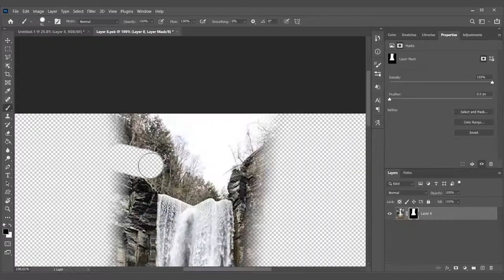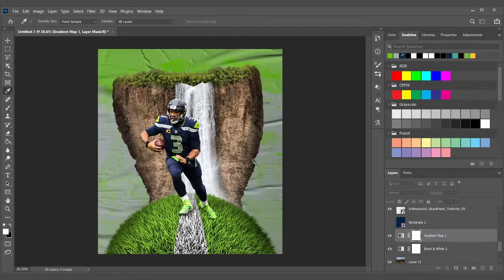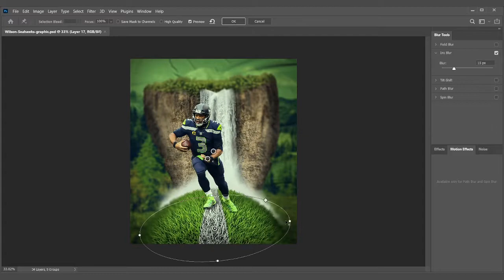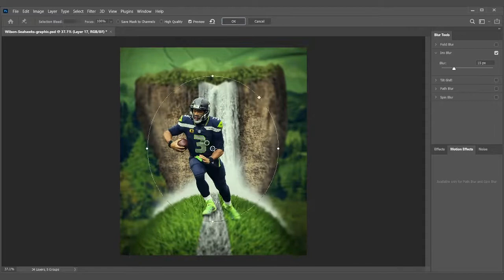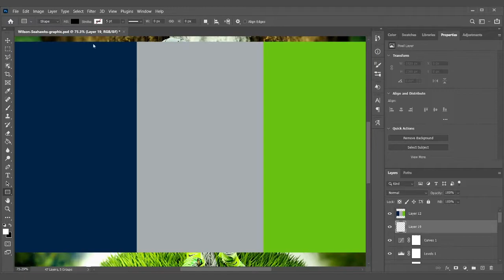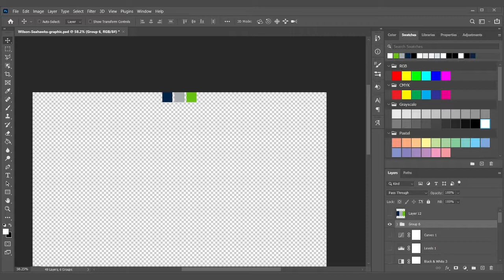Wilson Speedart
Track: Mark & Adam & Addie Nicole - Meant To Be (feat. Addie Nicole)